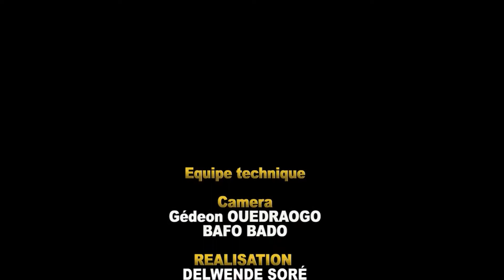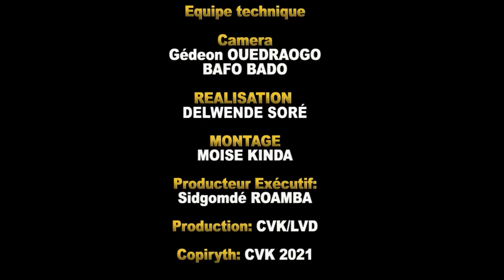05 LECON BIBLIQUE ; L'AMOUR ,NOTRE IDENTITE1